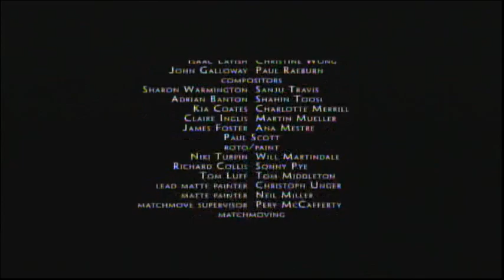Angels & Demons (2009) End Credits (Syfy 2023)